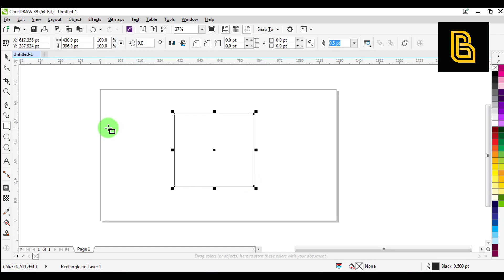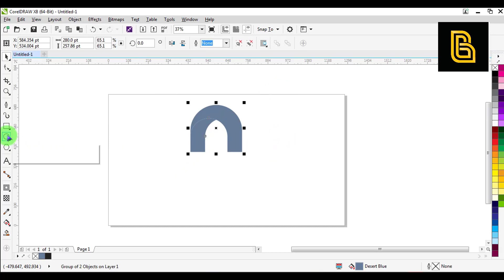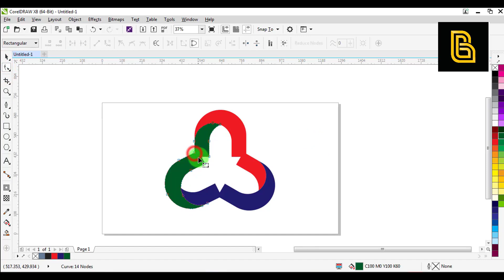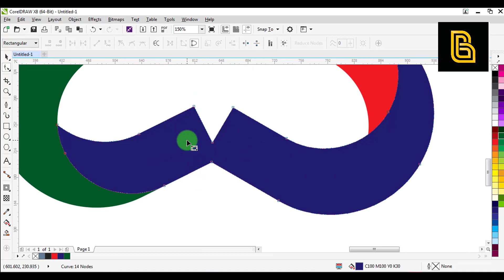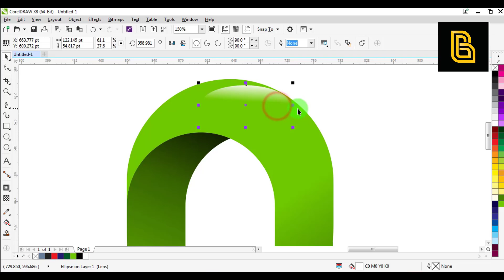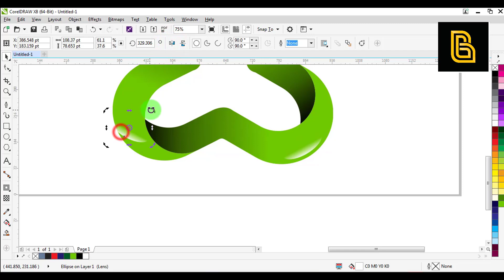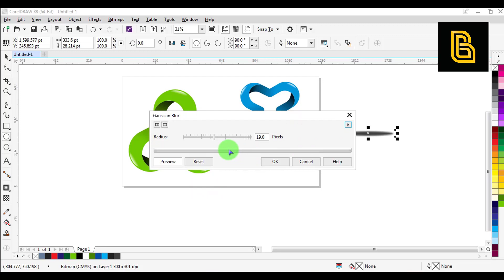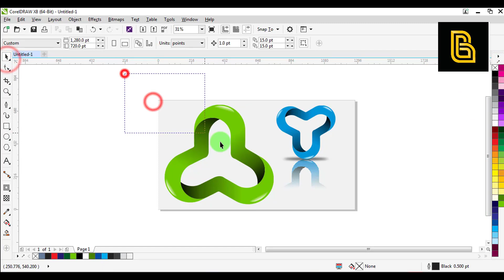How to Create a Logo in CorelDraw || 3D Logo in Coreldraw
Welcome To Bahadur Bhai YouTube Channel, In This Video I Will Teach You How to Create a Logo in CorelDraw || 3D Logo in Coreldraw